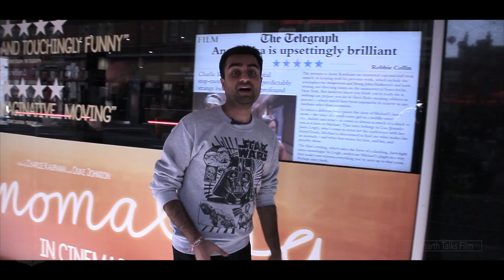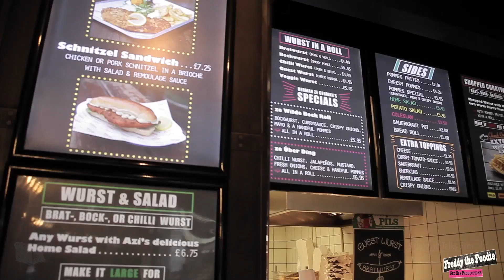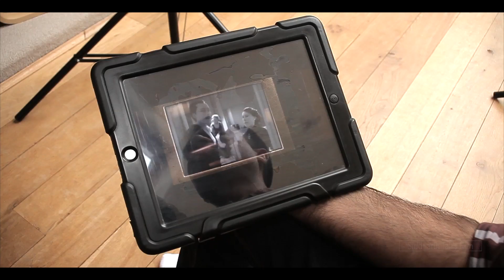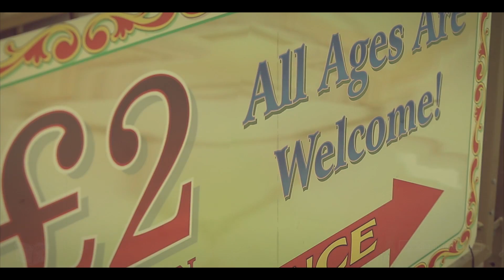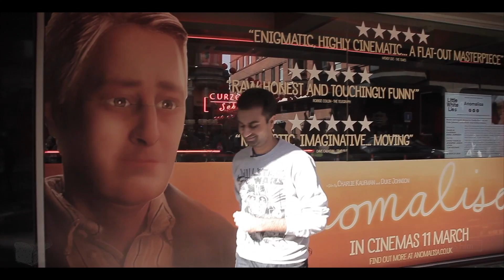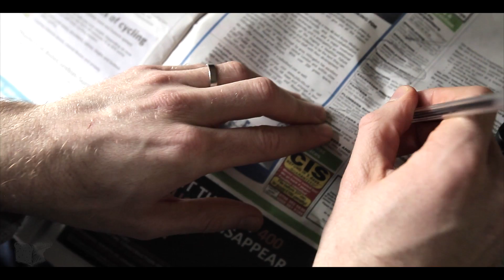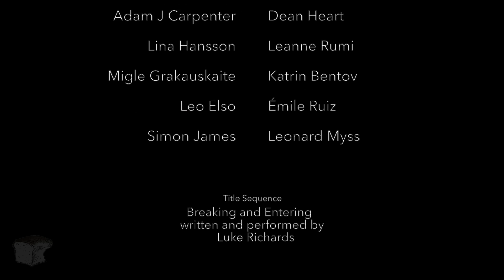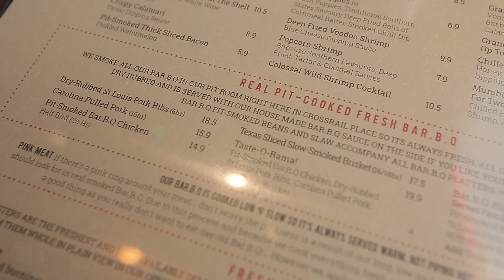RHP Network Weekly Block Episode 2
This is Red Hen Productions' half-hour block consisting of an array of drama, lifestyle and entertainment... ‪ThisIsEntertainment

Production Company: Red Hen Productions
Produced by: Siddarth Joshi
Directed by: Frederick D Stephenson
Music Director: John Avery